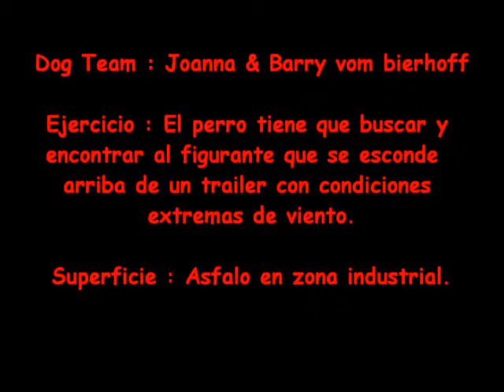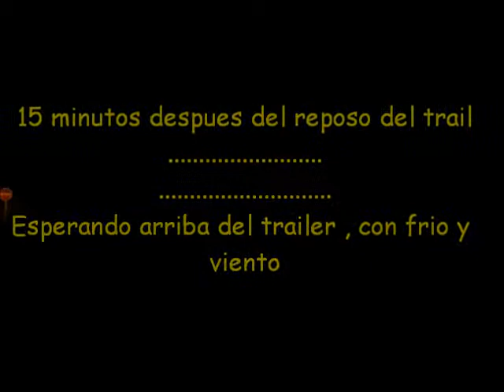MANTRAILING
MANTRAILING GRAN CANARIA ASOC

Ejercicio: El perro tiene que buscar y encontrar a la persona oculta arriba de un trailer en una zona industrial.